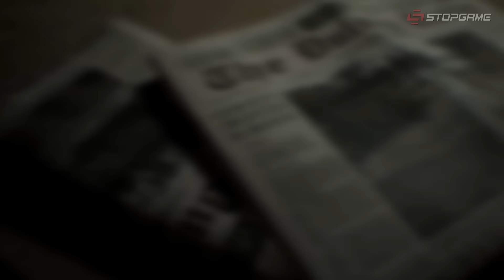Инфакт от 15.09.2016 [игровые новости] — Nioh, Sonic Mania, League of Legends...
Дата релиза Nioh ситуация с микротранзакциями в Resident Evil 7 содержание коллекционного издания Sonic Mania успехи League of Legends долгая жизнь Call of Duty и новые возможности в Destiny — всё здесь, в свежеиспечённом «Инфакте».